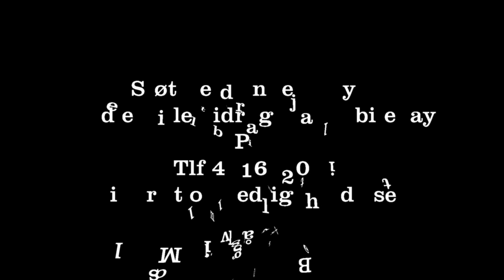Beldringe julelys 2021 De Nattergale The Støvle Dance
Så er der en lille video fra Beldringejulel
ys